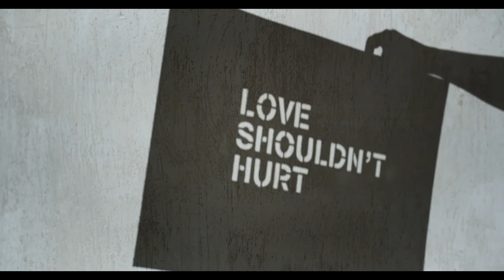Science of Getting Rich 3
Science of getting rich Listen to this timeless classic 'The Science of Getting Rich' by Wallace D. Wattles. Rumor has is that this is the book that inspired Bill Gates when he was just a student,
This is chapter 1/18 next will be in next video keep waching.

wallace wattles
wallace d wattles
the science of getting rich audio
wallace wattles books
wallace wattles
the science of getting rich book wallace d wattles books
 the science of success wallace wattles
 the science of getting rich
bob proctor the science of being rich
 the science of getting rich amazon